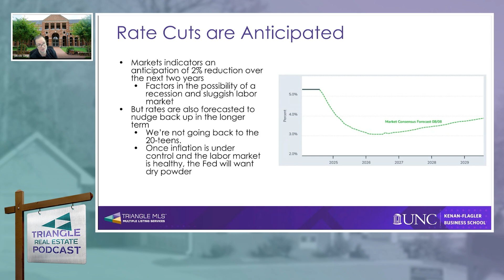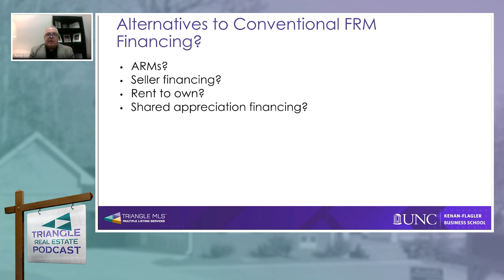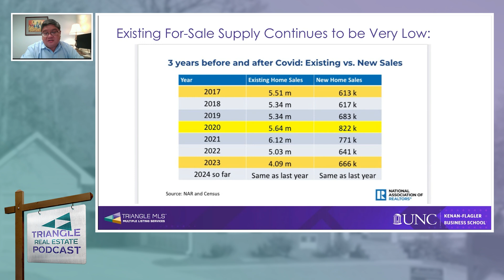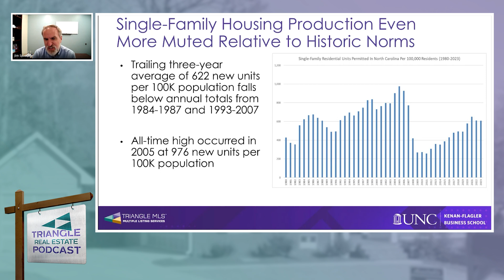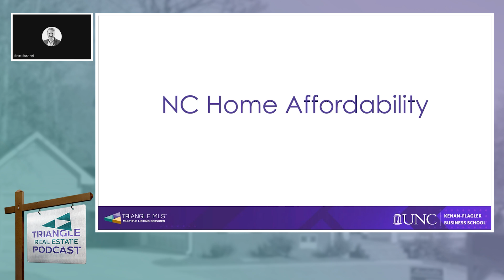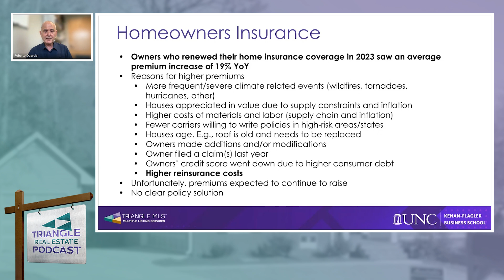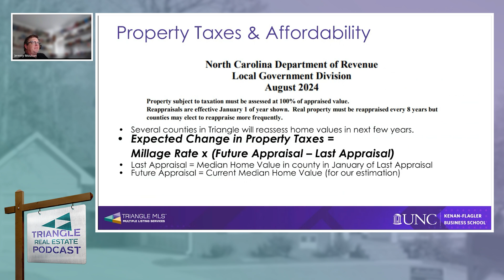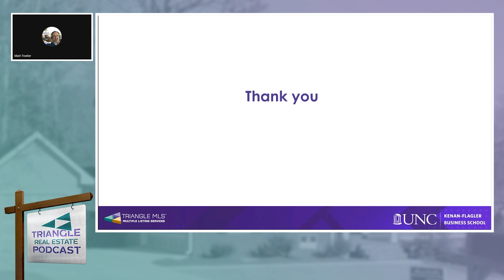UNC x TMLS Quarterly Roundtable Discussion: Insights into Reinsurance and Housing Affordability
We bring you impactful discussions on the most pressing issues in real estate. In this quarterly roundtable, we tackle how rising reinsurance costs are reshaping housing affordability and the broader market.

We’ve got a fantastic panel of experts from UNC joining us to dig into the key factors driving up insurance premiums. We discuss how these rising costs are making affordable housing an even bigger challenge.

You’ll hear about the global nature of reinsurance markets and their far-reaching impact on insurance companies and homeowners. Our guests also touch on how high insurance costs affect the ability to sell homes, especially in high-risk areas.

You don’t want to miss this insightful discussion with some of the best minds in the industry.

Specifically, this episode highlights the following themes:
✅ Rising insurance premiums and their effect on housing affordability.
✅ The importance of smart land use to add long-term community value.
✅ Migration trends and their impact on home prices in the Triangle area.

Time Stamps

00:00 - Introduction
06:49 - Potential economic issues causing Federal Reserve intervention
11:59 - Federal Reserve needs to lower interest rates
20:26 - Housing market rebounded, driving up prices
21:59 - Good housing pipeline; need to surpass numbers
29:32 - Data shows decline in single family home production
36:15 - Growing multifamily projects address housing affordability challenge
39:31 - Rising housing costs and shifting community dynamics
47:56 - Insurance costs rise due to global reinsurance
53:15 - Checking home reassessment schedule and potential tax increase
59:11 - Home prices increasing due to incoming migrations
01:00:18 - Higher home prices drive migration to Triangle